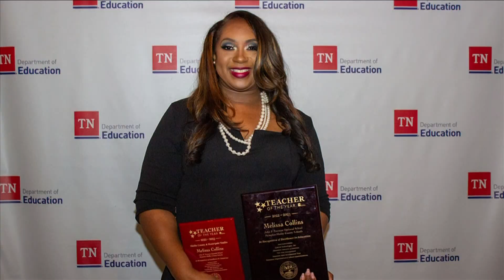MSCS educator takes Tennessee's top teaching honor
Dr. Melissa Collins, a second-grade teacher at John P. Freeman Optional School, is the recipient of this year's top teaching honor.